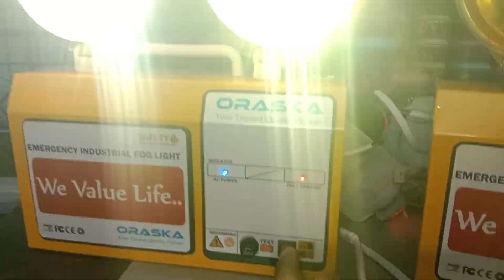Emergency Fog Exit sign Light with 5-6 hrs backup |ORASKA |best price Bangladesh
Smart Color Contrast Emergency Exit Sign Light (Both Side)
Brand: ORASKA
Model No: SparkPro P-33
Product Size: 15.5 inch by 8 inch by 1 inch
Battery: 7.4 Volt - 2200 mAH Li-ion Battery
LED Light : 6 Watt LED (36 LED’s)
Construction: SparkPro P-33 PCB + SparkPro P-33 LED
Back Up Time : 3-4 Hours
Battery Charger : Inbuilt Trickle and float charging
Sign Colour : Green or Red Background with White Letters (Any Design)
Product Material : Aluminum Channel and Acrylic
Construction: 2 Pcs 3mm 100% Transparent Imported Acrylic Sandwiched with the Design Files in the Middle.
Protection : Overcharge , Over-discharge, Inrush

Battery Warranty: 1 Year
Service Warranty: 1 Year